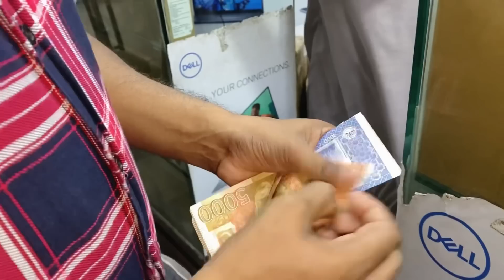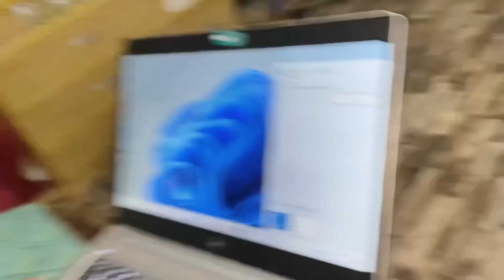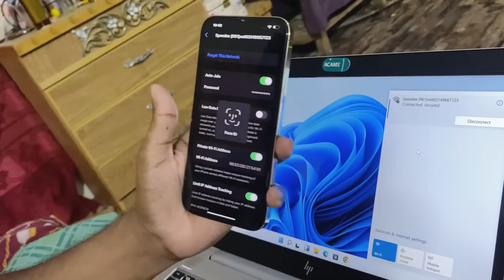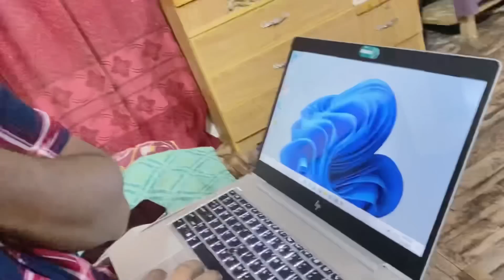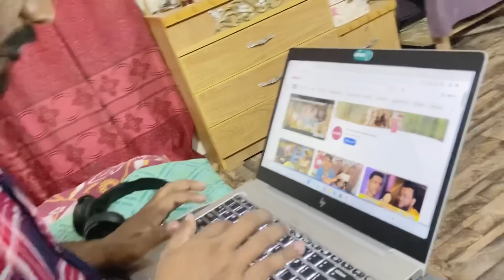Ek Lakh ka laptop gift dia husbnd ko || reaction 😱